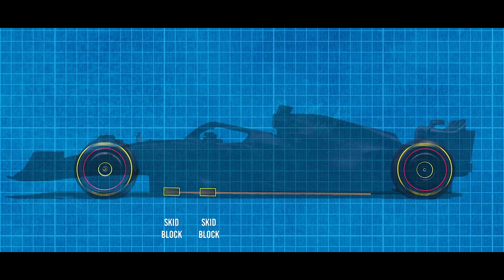FIA CONFIRMA SE HOUVE TRAPAÇA NO CASO DO ASSOALHO FLEXÍVEL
@scuderiamilani (Twitter)
YouTube.com/scuderiamilani

João 3:16